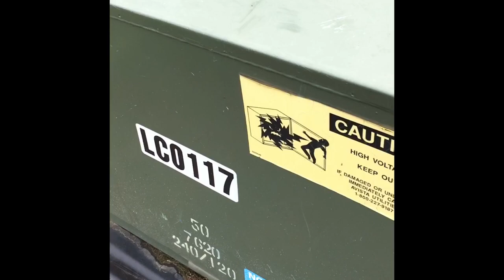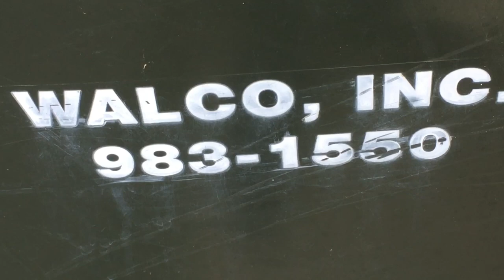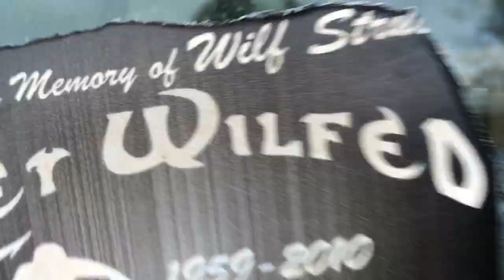BABY DRAGON JESUS!?!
Dayne and special Guest Bryan Gomez go on a magical Journey with snakes, tennis balls, and a cat. Also a blue crayon or two.